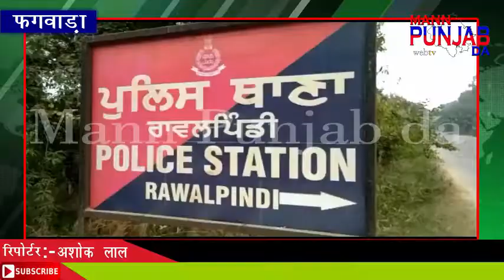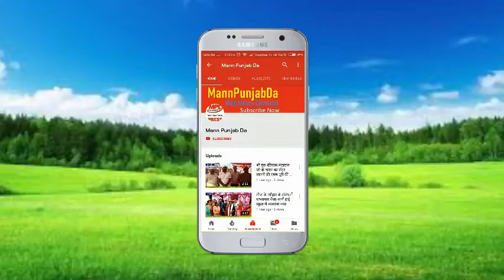581 पेटी अवैध शराब के साथ एक कैंटर चालक काबू